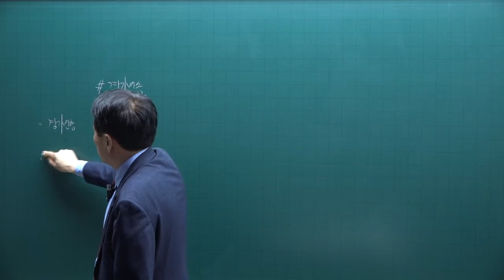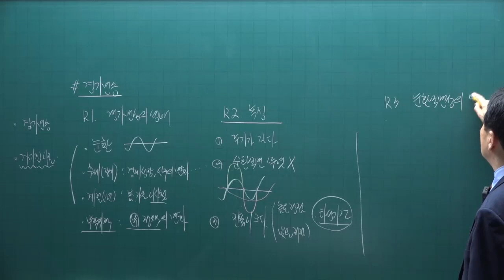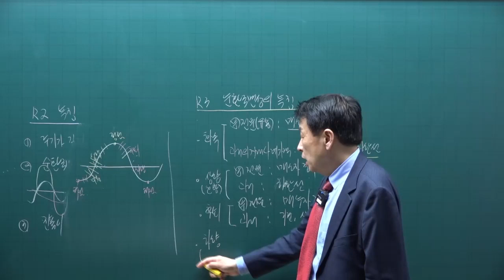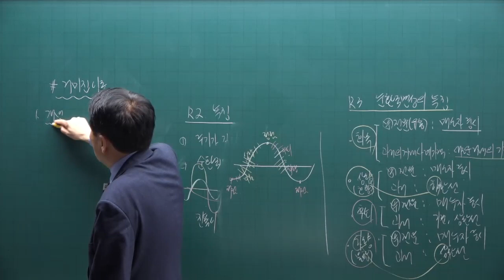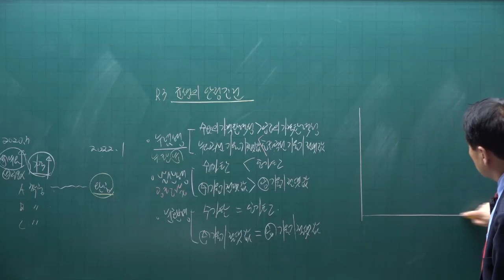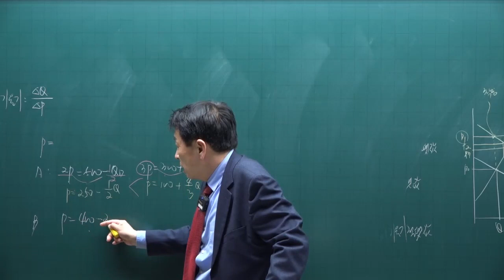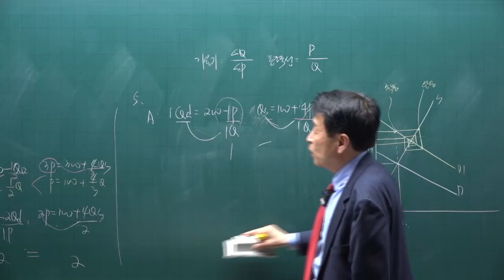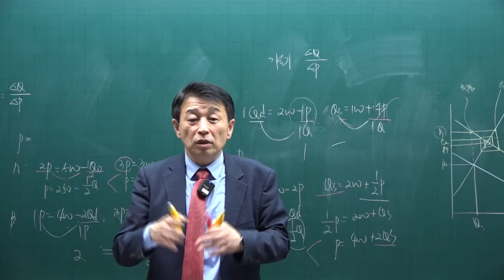[공전무] 제 33회 공인중개사 부동산학개론 이론특강 5강